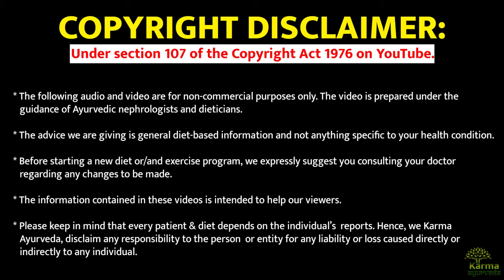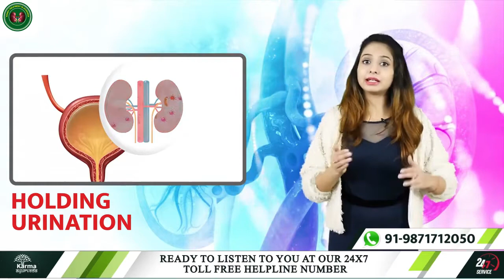ये 10 बुरी आदतें करती है किडनी खराब |Things that harm kidneys| Bad Habits That Cause Kidney Failure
Welcome to no #1 kidney treatment in Ayurveda, where we propagate information to keep your kidneys healthy.

Today, we are here with ten nasty habits, bad habits, which invite problems in your body.

These habits will make you prone to many health problems, especially kidney diseases.

1- Not taking care of your weight, allow yourself to be obese.

2- Do not drink enough liquid to maintain your body's hydration.
To finish urgent work or anything for which you are neglecting nature calls like urine.

3- Not letting your body into a sleep mood, you are creating problems for your organs.

4- Elegant look and taste always hit the best. Excess intake of salt will give your tongue a short period of pleasure. But, cause you permanent health issues like hypertension.

5- Hypertension and diabetes are two trouble makers for your body. They have the power to disturb your healthy body and cause harm to your kidneys.

6- Anything in life is not permanent, neither happiness nor sadness. But, it is up to you how you handle a situation. By taking English medicines for minor health issues like headaches, back pain, you are not getting rid of them.

7- Uncontrolled everything causes trouble, and untreated infection or wounds make you vulnerable.

8- Smoking and alcohol consumption may give you pleasure and the cool tag, but for a short period. Then, it will take you to the path of dialysis and a kidney transplant.

9- The junk, processed, and frozen foods you order to give a treat to your friends one day will give you a chance to order medicine and injections to cope with unhealthy kidneys.

We hope you may understand what we are trying to convey here. And, you will try to change your nasty habits.

Remember creativity demands time to switch on the brain and comprehend the need of the client. By exerting pressure, businesses cannot win a single battle in the digital marketing world.

Make sure you are not throwing content in bulk on Google because he is smart enough to disappear you.

Similar to the digital world, your body is smart enough to deal with negativity. But, it needs your support and encouragement.

किडनी ख़राब करती है ये 10 बुरी आदतें
bad habits that cause kidney failure
bad habits for kidney
what damages kidneys
bad habit in kidney failure
kidney failure treatment
kidney failure kyu hota hai
kidney failure ka ayurvedic ilaj
kidney kharab kaise hoti hai
kidney kharab hone ke lakshan
kidney failure se kaise bache
kidney functioning
foods that damage kidneys
food to avoid with kidney disease
kidney treatment in ayurveda
kidney failure

कर्मा आयुर्वेदा भारत में सबसे प्रसिद्ध किडनी देखभाल संस्थानों में से एक है। उपचार के हमारे प्राकृतिक तरीके कृत्रिम एलोपैथिक अस्थायी समाधान हैं। हमारे पास अतीत में 100% सफलता का इतिहास रहा है।

For a consultation, you can share your phone number or medical reports in the comment section. You can directly visit our kidney care treatment center Karma Ayurveda

To share your kidney-related problems and get solutions for them, fill this google form. So, our team can contact and help you.